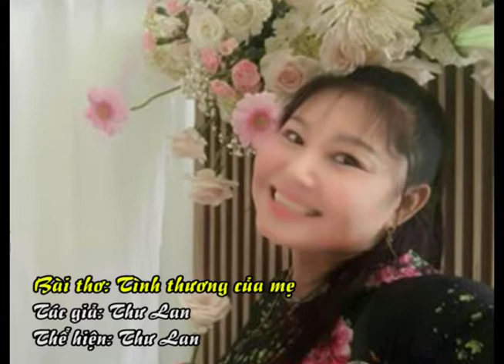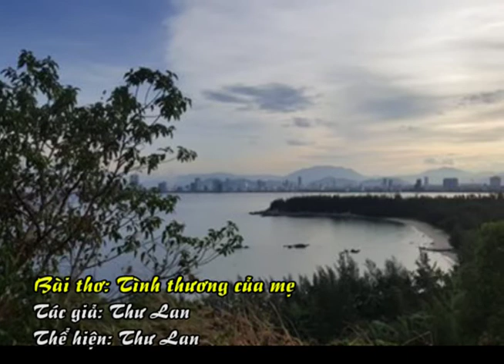Bài thơ: Tình Thương Của Mẹ - Tác giả: Thư Lan, Thể hiện: Thư Lan